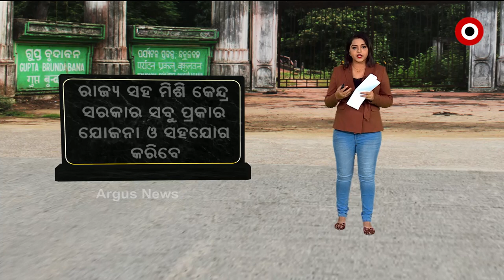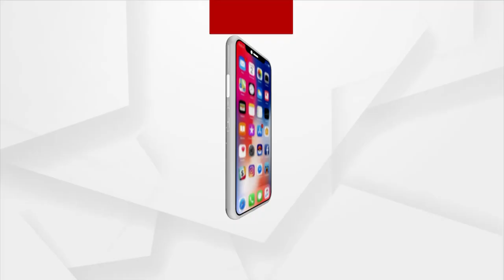ପ୍ରଶ୍ନକାଳ : ବକୁଳବନରୁ ନୂଆ ଓଡିଶାର ଗଠନ